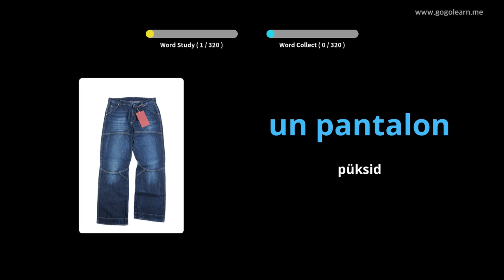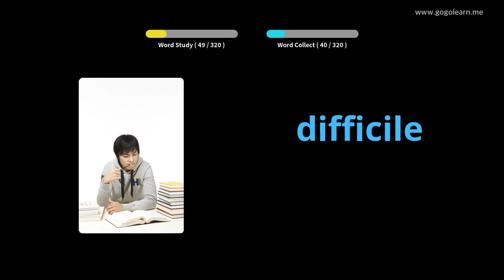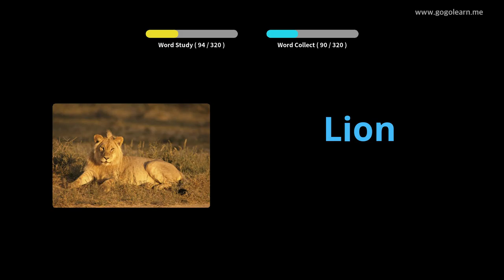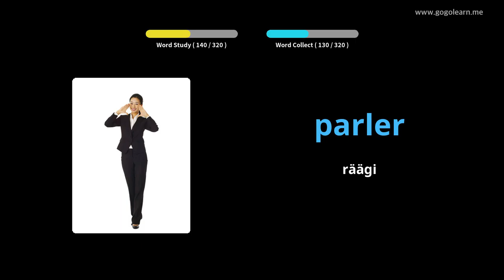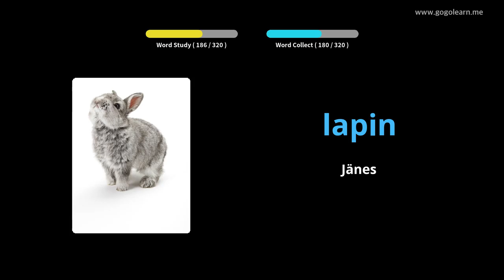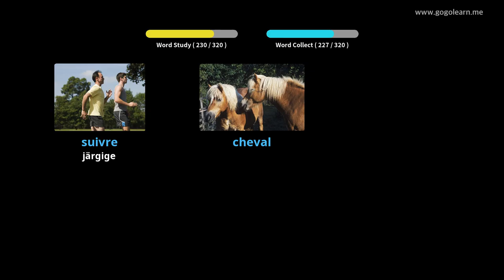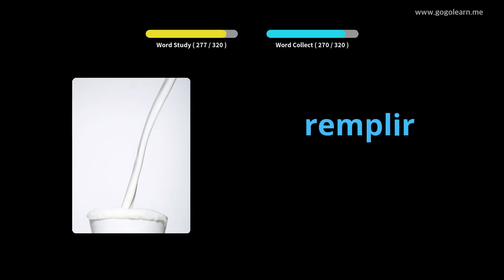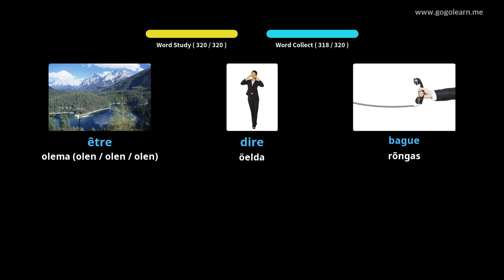Prantsuse sõnavara kuulamine sõidu ajal|Golearn